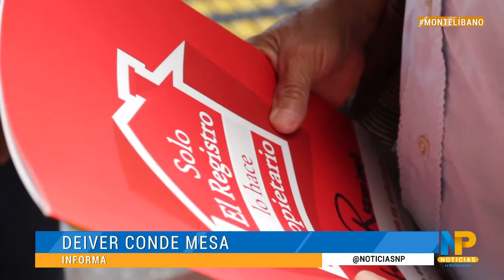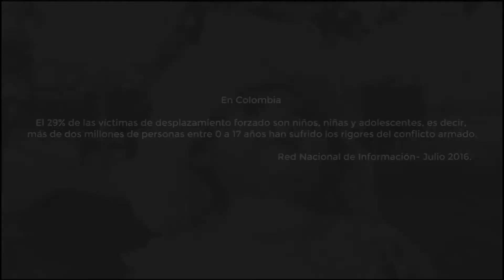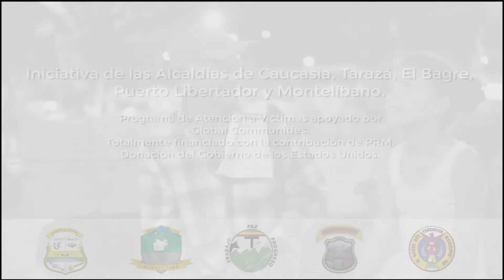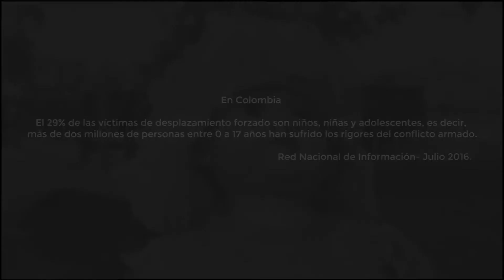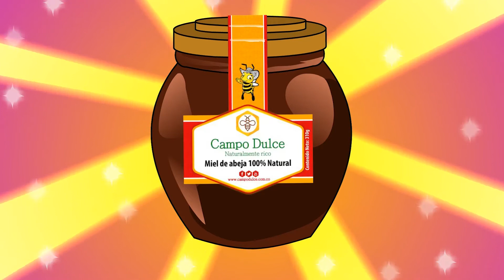Emisión completa NP Noticias 27 de agosto 2016